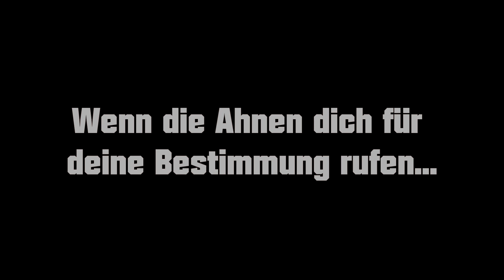Ruf der Ahnen - Trailer I Regensburg Thriller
Offizieller "Ruf der Ahnen" - Trailer von FlossenTV  |

Voller Stolz präsentiert euch "FlossenTV - Geschichte erleben!" seinen ersten Spielfilm! Unser Thriller "Ruf der Ahnen" spielt komplett in und um Regensburg (Bayern). Den ganzen Kurzfilm haben wir durchweg in Eigenregie erstellt, dem Projekt haben wir also viel Zeit und Einsatz gewidmet, wir freuen uns also über jedes Like, jedes Abo, jeden Kommentar, jeden Share! :)
Der Film stellt euch eine ganz andere Seite von Regensburg vor, die Geschichte unseres Thrillers widmet sich der düsteren Seite der Stadt, einem möglicherweise dunklen Kapitel der Vergangenheit.
Nichtsdestotrotz ist er auch dank der zahlreichen Landschaftsaufnahmen eine Liebeserklärung an unsere Heimat Bayern! Unsere Identität als Geschichtskanal verlieren wir nicht ganz, so hat der Film einen historisch angehauchten Hintergrund.

Ein mysteriöser Todesfall in einer Galerie in Regensburg sorgt für ausreichend Verwirrung: Hat sich die junge Museumsführerin Kathrin Laube wirklich das Leben genommen oder steckt etwas ganz Anderes dahinter? Ehe Sebastian Reichenbacher, ein ehemaliger Mitarbeiter, sich versieht, gerät er in ein Abenteuer, das von Sekunde zu Sekunde dramatischer wird. Steckt eine düstere Geschichte aus dem 19. Jahrhundert hinter allem? Und was hat ein mittelalterlicher Kelch mit Kathrin Laubes Tod zu tun...?

Wir bedanken uns vorab schon einmal bei allen, die am Dreh teilgenommen und die dieses Projekt möglich gemacht haben. Unser größter Dank gilt natürlich allen Lokalen und Institutionen, die uns einen Dreh vor Ort möglich gemacht haben: Das wären das Cafe Verschmitzt, das Marple & Stringer Regensburg, die Pfarrei St. Emmeram Regensburg, Bertomijo, der Markt Donaustauf und die Staaatliche Bibliothek Regensburg.

Wenn ihr auf unseren Film aufmerksam machen wollt, könnt Ihr das gerne unter dem Hashtag Flossenfilm oder unter dem Hashtag RdA machen. Vielen Dank für Eure Unterstützung! Dieses Projekt ist ein großes Dankeschön an unsere kleine aber feine Fangemeinde, wir hoffen es gefällt euch!